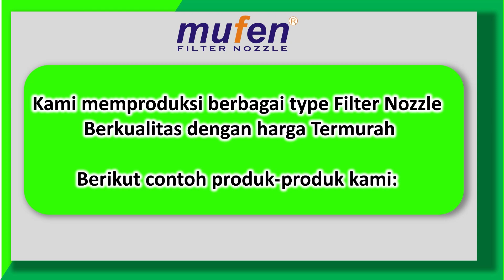Filter Nozzle Produksi dalam Negeri, produksi by MUFEN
Tingkatkan Efisiensi dan Kebersihan Sistem Anda dengan Filter Nozzle Berkualitas Tinggi. Solusi Terbaik untuk Penyaringan yang Efektif dan Tahan Lama

Untuk informasi lebih lanjut bisa hubungi kami di :

WA : 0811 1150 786 / 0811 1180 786
atau klik link di Bio kami